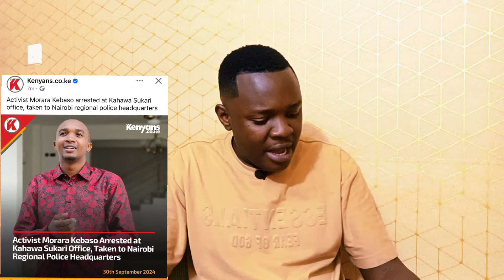Drama!! MORARA KEBASO Bodyguards FORCED to RUN For THEIR Lives As Ruto ARMED Police ABDUCTS Him LIVE